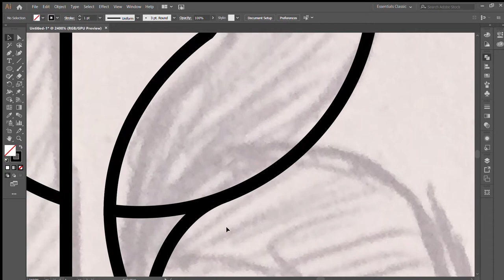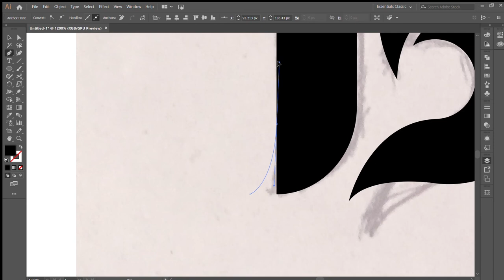Logo Design #2- Adobe illustrator Speedart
Daily Adobe Illustrator Speedart
This is a new speedart video for your inspiration